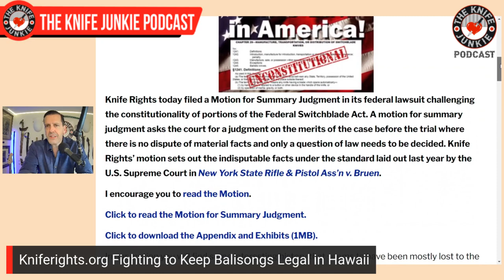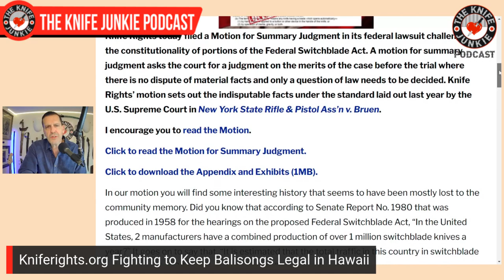Best Bedside Knives - The Knife Junkie Podcast (Episode 456)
On the mid-week supplemental episode of The Knife Junkie podcast (episode 456), Bob "The Knife Junkie" DeMarco looks at his best bedside knives, including the O.G.: the Cold Steel Tanto, as well as the Spyderco Street Bowie, Off-Grid Outback, and Auxiliary MFG Pocket Rocket, among others.

Bob starts the show with his favorite comment of the week, followed by his "pocket check" of knives: the Kizer Mystic, C. Risner Cutlery Ohio River Jack, Kramer Customs Voodoo, and the Pinkerton Broadhead (Emotional Support Knife).

In Knife Life News:
• Tactile Knife Drops TJ Schwartz Collab at Blade Show West
• CRKT Shows off Collab with Michael Walker at Blade Show West
• New Shillin-Style Folder from Vosteed and Robert Saniscalchi
• Kniferights.org Fighting to Keep Balisongs Legal in Hawaii

Meanwhile, in his "State of the Collection," Bob looks at the new Jack Wolf Knives Vampire Jack, just in time for the Halloween season.

Find the list of knives shown and links to the knife life news stories